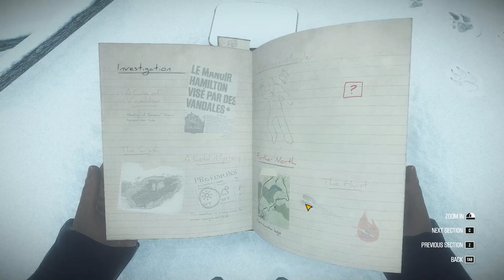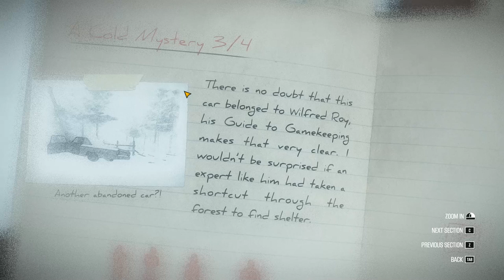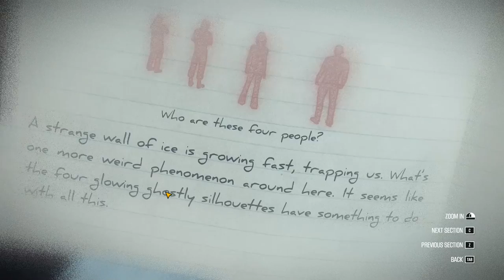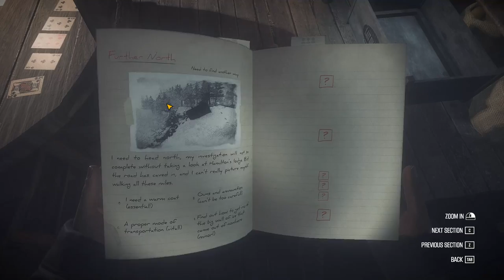Kona Ep.3 - ICE WALL & ATTACKED BY WOLVES!!! (Let's Play / Gameplay)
Kona is a game where detective Carl Faubert must investigate a series of surreal events as a blizzard ravages Atamipek Lake.